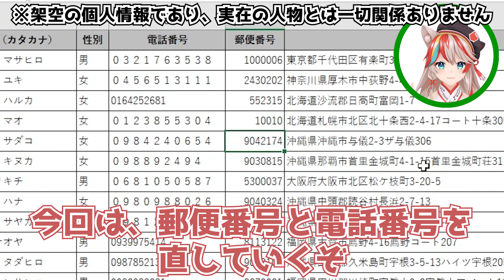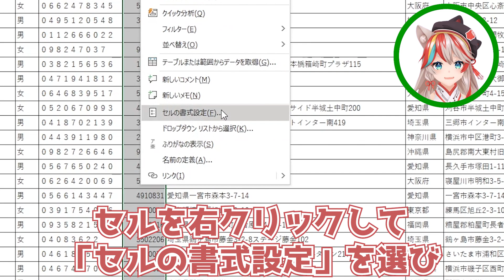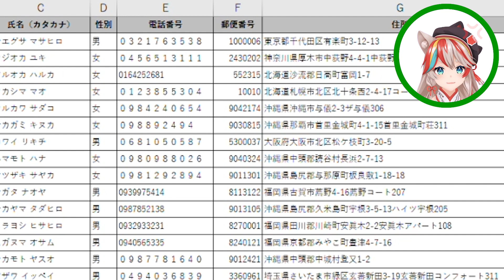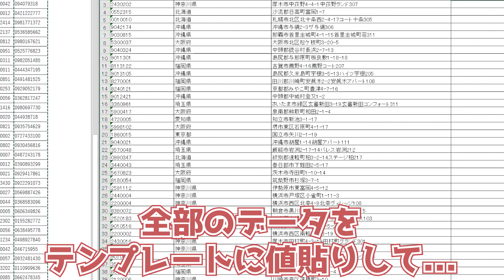【Excel講座 住所録・後編】Excelの関数で仕事が早く終わる！？0が消えた郵便番号を7桁に戻す！＆全角を半角にする方法！【KENスクール公式VTuber】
お主達！　毎日勤勉に頑張っておるかの？
KENスクール公式VTuberの賢乃ちえりじゃ！🐾

前回に引き続き、お主達が定時に上がれるよう、Excel時短術を伝授するのじゃ✨
Excelの関数で、0が消えてしまった郵便番号を７桁に戻すぞ💪
さらに、全角と半角が混ざっている電話番号も、半角に統一させるのじゃ😉
Excelで住所を管理している者には、ぜひ覚えて欲しいのじゃ✌️

※当選者データは「疑似個人情報データ生成サービス」を利用して
KENスクールがある都道府県を中心に作成し、一部改変しました。
架空の個人情報であり、実在の人物とは一切関係ありません。

◆目次◆
0:33 郵便番号を7桁に戻す（関数を使わない）
1:25 郵便番号を7桁に戻す（REPT＆LEN関数）
2:12 電話番号を半角（全角）にする（ASC＆JIS関数）

◆【参考記事】◆
【Excel】全角文字を半角に変換するASC関数

◆関数を学習できるExcel講座◆
Excel応用

更新のお知らせや今後の予定などはTwitterで発信していく故、

◆KENスクール公式バーチャルYouTuber │ 賢乃ちえり特設ページ◆